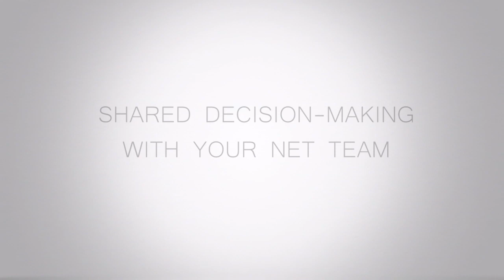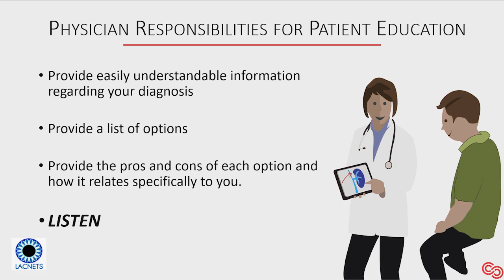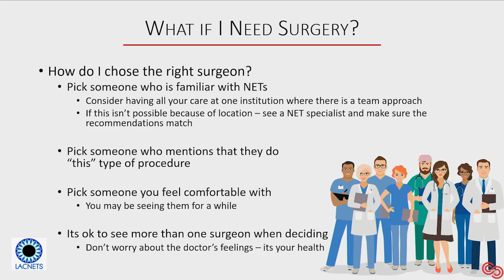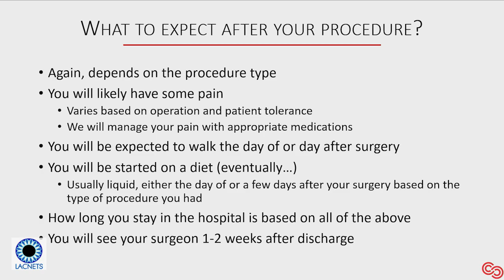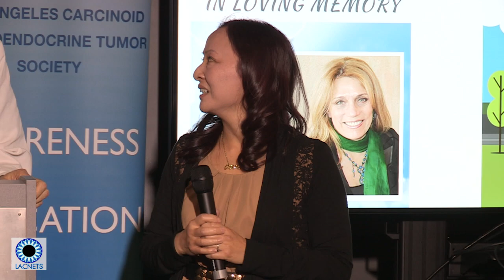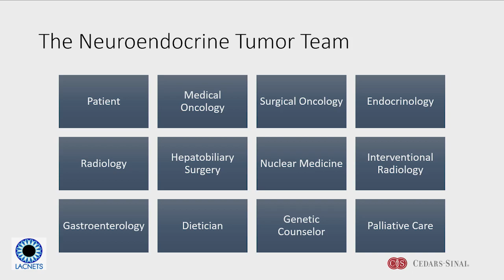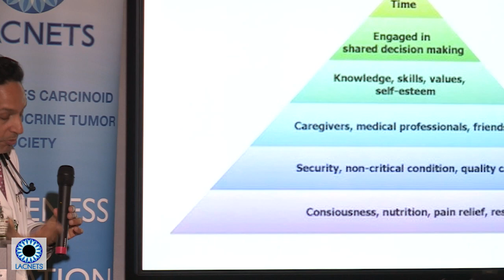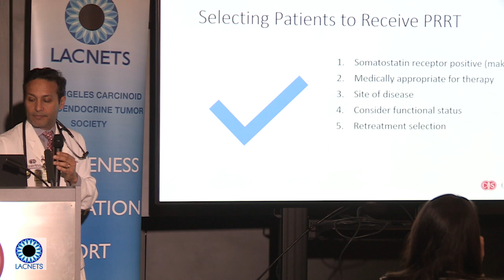LACNETS - "Shared Decision Making with your NET Team" with Drs. Gangi, Hendifar, Nissen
LACNETS Meeting - "Shared Decision Making with your NET Team"
Venue: Cedars-Sinai Medical Center

Speakers:
Alexandra Gangi, MD, Surgical Oncology
Andrew Hendifar, MD, Gastrointestinal Oncology
Nicholas Nissen, MD, Surgeon